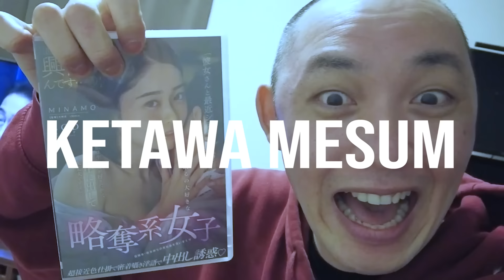MINAMO makan kare buatan Daisuke 🍛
⚫︎MINAMO san

⚫︎Daisuke Botak
★Untuk kepentingan bisnis, hubungi kontak berikut.
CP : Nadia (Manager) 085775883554